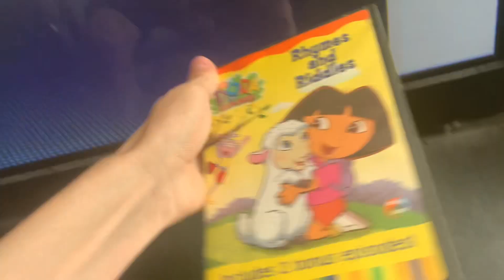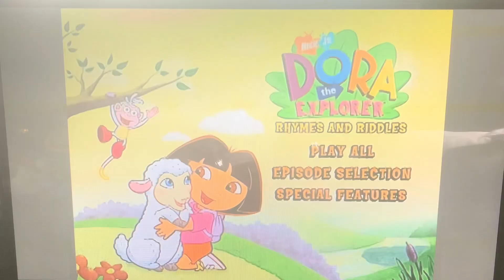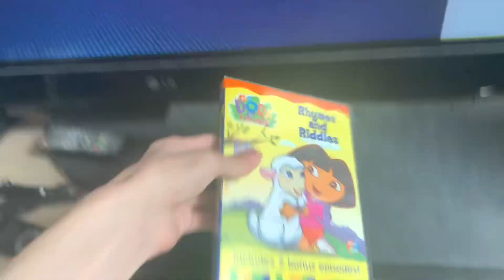Opening/Menu Walkthrough to Dora The Explorer: Rhymes And Riddles 2003 DVD